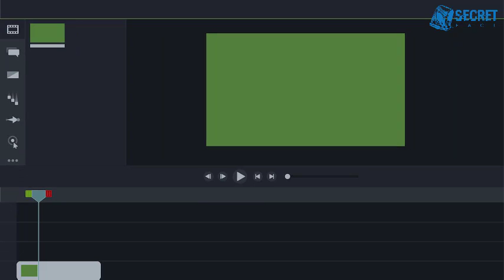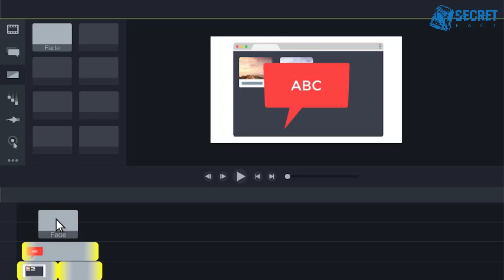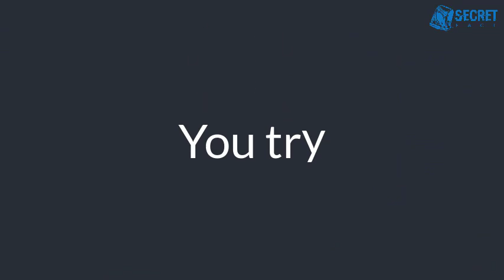Camtasia Getting Started Project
Learn more about Camtasia and boost your knowledge of general visual content creation.